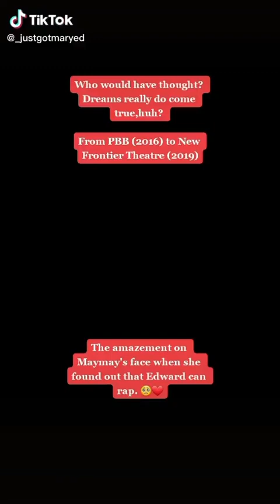MAYMAY 👬 EDWARD DREAM FROM PBB AND TODAY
PBB Momment Hanggang sa pag Labas Natupad niLa😍❤❤ Mayward SOULMATE talaga kayo🙏🙏❤ maymayentrata @edward_barber Edwardbarber @maymay